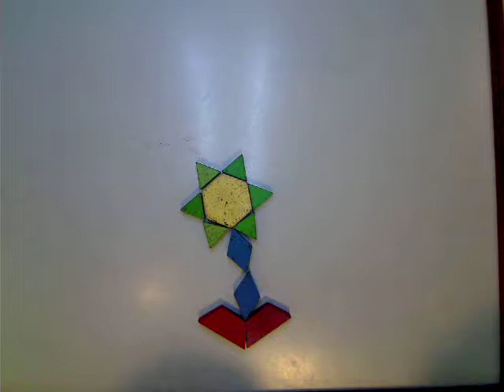THE SCARY BIRD by Mahika Pandit